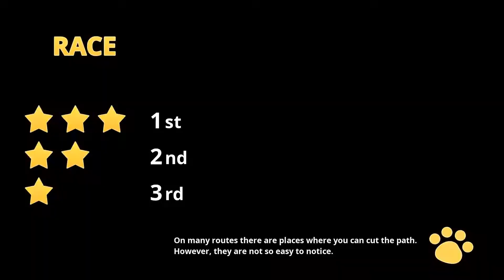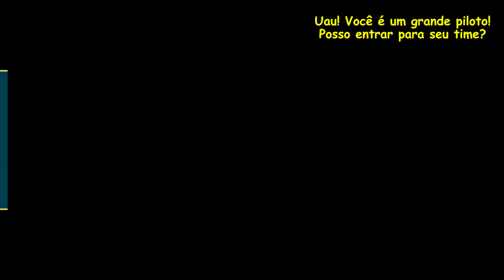QDB - Meow Motors - Uma corrida bem legal!!! (GAMEPLAY PT-BR)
Sejam muito bem-vindos ao QDB (Quarto da Bagunça), onde eu vou jogar jogos aleatórios e diversos que não serão uma série. Às vezes jogos simples, às vezes jogos recomendados, enfim, um cantinho apenas para diversão, informações, etc!
Os vídeos serão colocados só de vez em quando, não serão diários, nem semanais, nem mensais, sem compromisso! =D

[̲̅C̲̅σ̲̅м̲̅ρ̲̅α̲̅я̲̅т̲̅I̲̅L̲̅н̲̅є̲̅м̲̅ ̲̅и̲̅σ̲̅ร̲̅ร̲̅σ̲̅ร̲̅ ̲̅V̲̅Í̲̅D̲̅є̲̅σ̲̅ร̲̅!̲̅]

[̲̅D̲̅є̲̅I̲̅X̲̅є̲̅м̲̅ ̲̅ร̲̅є̲̅υ̲̅ ̲̅G̲̅σ̲̅ร̲̅т̲̅є̲̅I̲̅!̲̅!̲̅!̲̅]

[̲̅и̲̅Ó̲̅ร̲̅ ̲̅α̲̅G̲̅я̲̅α̲̅D̲̅є̲̅C̲̅є̲̅м̲̅σ̲̅ร̲̅]

Lives no Twitch

[̲̅σ̲̅B̲̅я̲̅I̲̅G̲̅α̲̅D̲̅σ̲̅!̲̅!̲̅!̲̅]

Músicas/Artes utilizadas:

TheFatRat - Unity
Locally Sourced  - Jason Farnham
Spazz Cardigan - Skip Rox